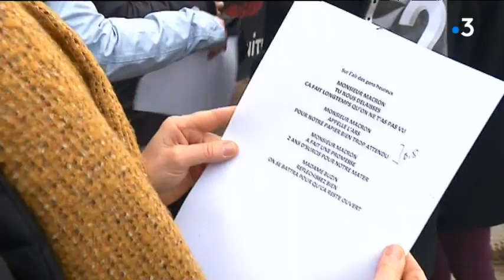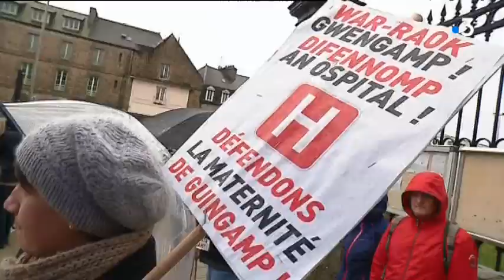Guingamp (22) : rassemblement pour le maintien de la maternité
Nouvelle mobilisation ce samedi pour la maternité de Guingamp, avec près d'un millier de personnes rassemblées. Des manifestants qui réclament des garanties écrites quant à l'avenir du service. Car si Emmanuel Macron s'est engagé à la poursuite de son activité, aucun acte n'a entériné l'annonce.

Le reportage à Guingamp (22) de Nathalie Rossignol et Fabrice Leroy.
Interviews : Adèle Morvan, sage-femme - Karen Boualegue, infirmière-puéricultrice - Philippe Le Goff, Maire PS de Guingamp - Mathilde Toularastel, mère d'enfants nés à la maternité et sage-femme libérale​​​​​​​ - Mélanie Tesnière, Gilet jaune​​​​​​​